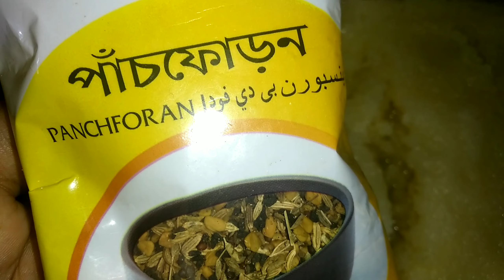হাফ লিটারের অর্ধেক তেলে ২ কেজি আমের আচার। টক ঝাল মিষ্টি আমের আচার।